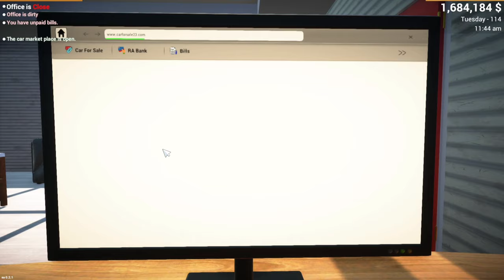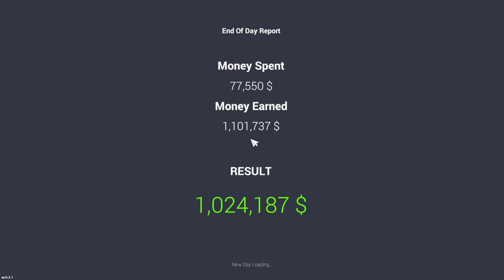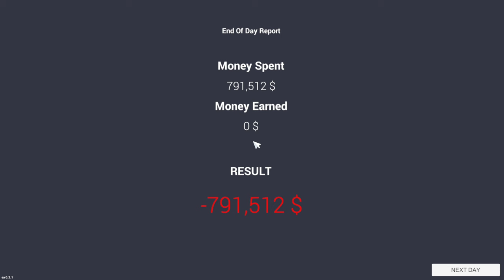Got a very rare Car 😳😳| Car for sale simulator | Akashdeep gaming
Race with a super car